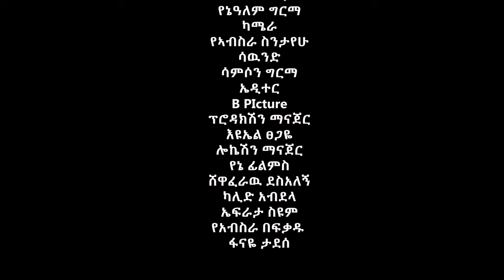/ኳስ ሜዳ / kuas meda S1 EP8 "ምርጫው"